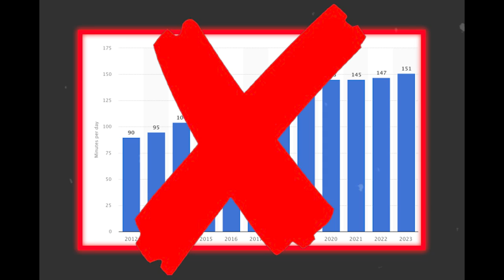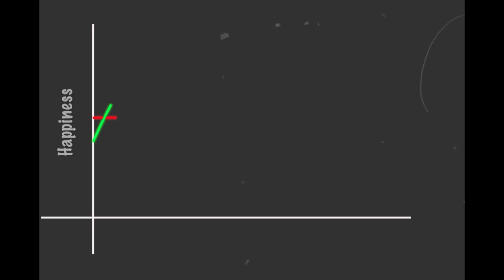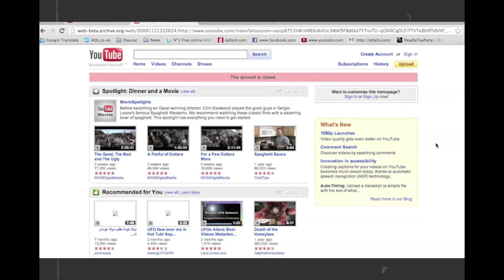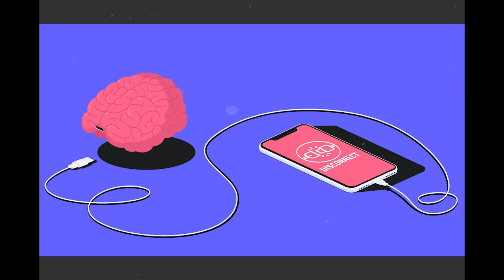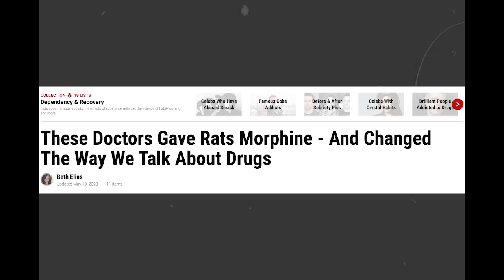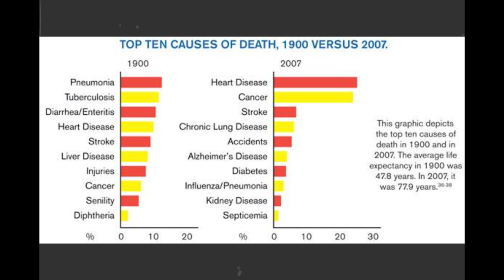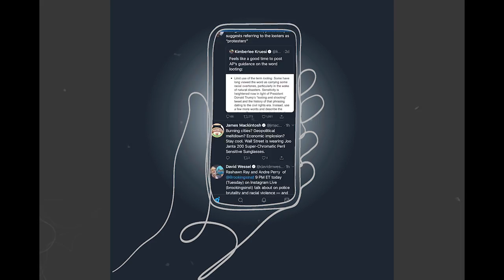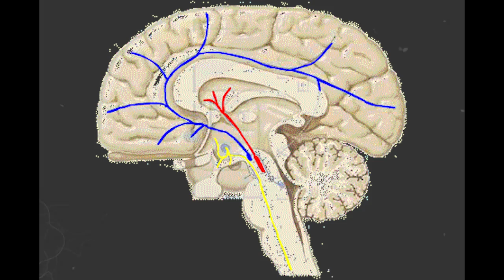The Biology of Dopamine: Detox Doesn't work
Content is undergoing an evolutionary arms race. Through the medium of creation and selection, content is evolving to become better, and to compete, we're learning to constantly select better videos.

What impact is this having on us? How does it relate to addiction? And do we have to take some responsibility for how much content we consume?

In this video, content, addiction and the neuroscience of environmental impacts will all be explored, leading to one outcome: how our philosophy is shaping our addictions.

And why to change, we don't need to rewire the dopaminergic system, but instead need to change the way we think.

Music: The Last of Us Theme | 1 Hour Classical Guitar Cover - sentimental goods

Timestamps
0:00 - Intro
1:41 - The Hedonic Treadmill
2:45 - The Selection Pressures of Content
3:41 - The Memetic Cycle
5:09 - A Misguided Self
6:25 - Addiction Studies
8:14 - The Struggle for Survival has Shifted
9:32 - Use Nihilism for Direction